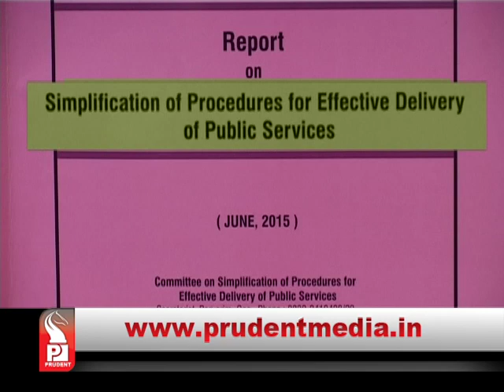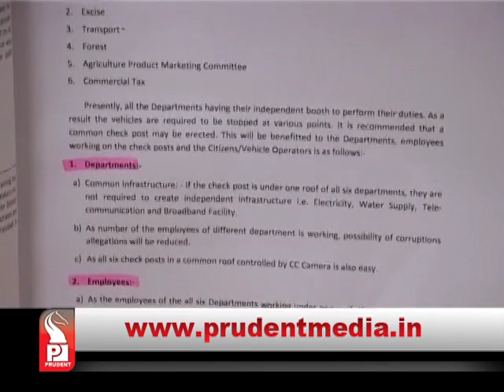Prudent Media English Prime News 011115 Part 2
Govt should seek Self declaration, not notarized affidavits, recommends Agarwal committee in 'Simplification of Procedures' report, suggests integrated  check posts